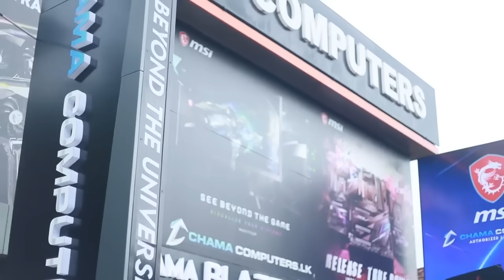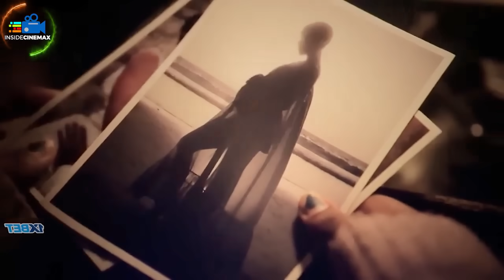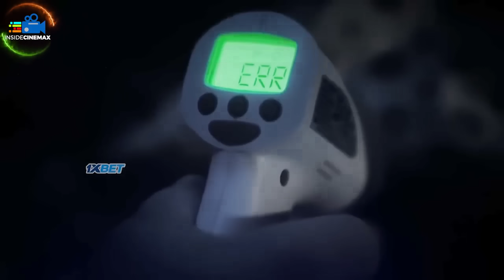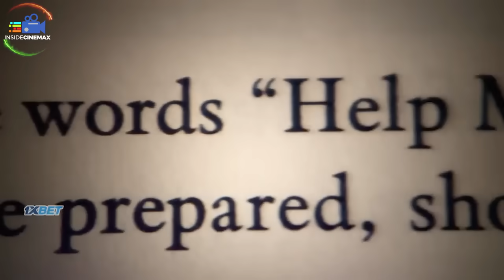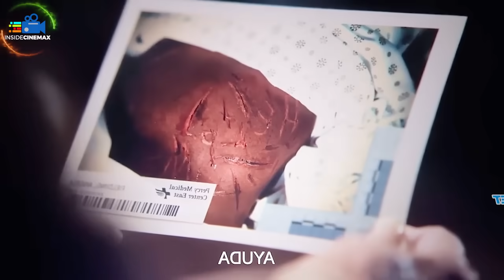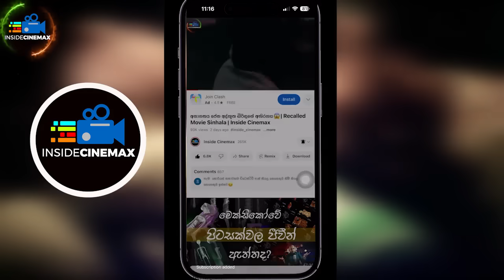බිහිසුණු යක්ෂයා නැවතත්😱|The Exorcist Believer 2023 Movie Sinhala| Inside Cinemax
බිහිසුණු යක්ෂයා නැවතත්😱| 2023 Movie Sinhala | Inside Cinemax

𝙈𝙤𝙫𝙞𝙚𝙨/𝙏𝙑 𝙎𝙚𝙧𝙞𝙚𝙨
* 𝙍𝙚𝙫𝙞𝙚𝙬𝙨
* 𝙏𝙧𝙖𝙞𝙡𝙚𝙧𝙨
* 𝙎𝙪𝙗𝙩𝙞𝙩𝙡𝙚𝙨
* 𝘿𝙤𝙬𝙣𝙡𝙤𝙖𝙙